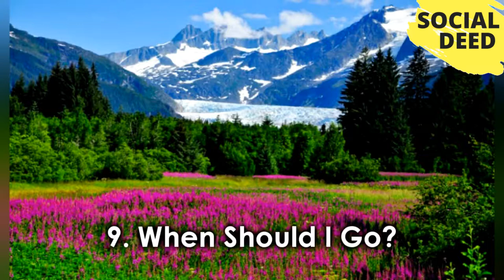Top 9 Tips For Visiting Alaska | SOCIAL DEED